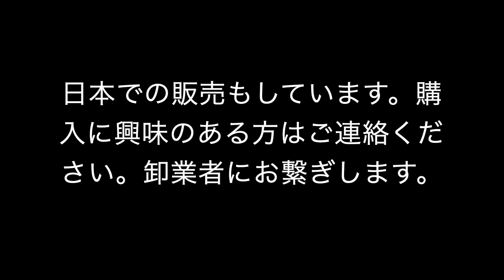関節脱臼整復法練習機の商品紹介｜柔道整復師｜接骨院｜柔道整復師学科｜スポーツ医学｜スポーツ整形外科｜肩脱臼｜肘脱臼｜指脱臼｜緊急医療｜整形外科｜アスレチックトレーナー｜ATC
We are creating, low tech, high quality and affordable medical simulatio products.for sports medicine, athletic training program, orthopedic, osteopathic and emergency medicine setting

No way to know when and where you see any joint dislocation and no way to practice reduction skill at this moment.  We can help you buy time, lower fear and improve
confidence level.

You can practice reduction technique as many as you want anytime and any where.  No more wait!

I have also my company page on LinkedIn.

Twitter account is below : @M_N_Medical